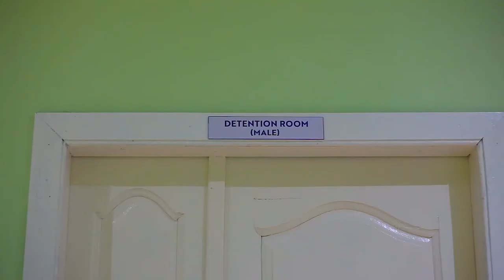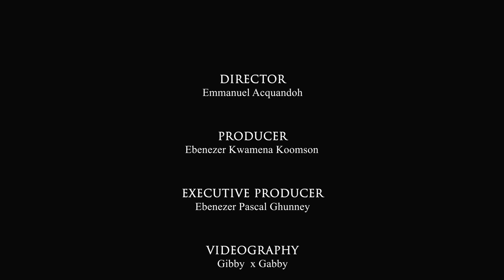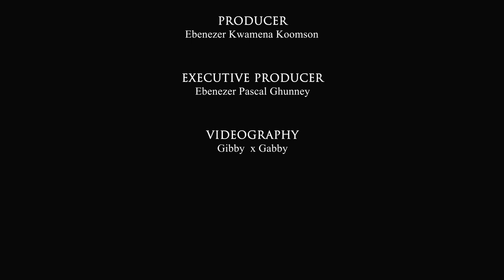A VISIT TO THE GEORGE KWAME QUANSAH HEALTH CENTRE - Kojo Beedu Winneba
Built by The Hon.Alexander kwamena Afenyo-Markin